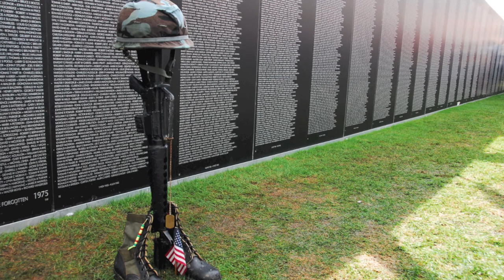God's gonna cut you down - cover by Wałek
Johnny Cash - God's gonna cut you down cover by Wałek
Recorded at home with Garageband. Drums are garageband instrument, vocal and guitar recorded by myself.
Picture by: DVIDSHUB